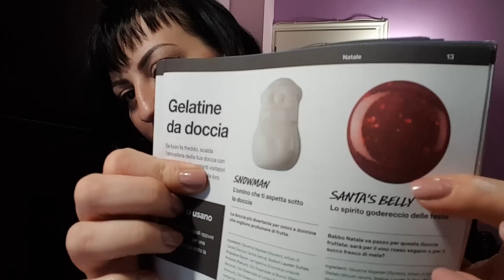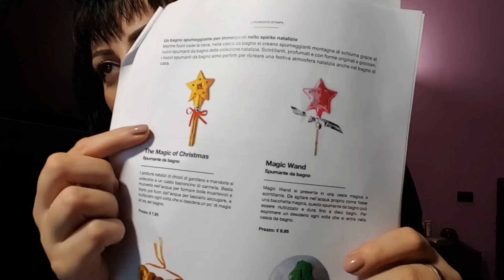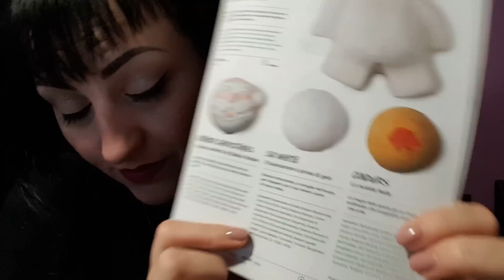NATALE Regali sotto i dieci euro DA LUSH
✿.｡.:* ☆:**:.APRIMI... ESPANDIMI... LEGGIMI .:**:.☆*.:｡.✿

Qui trovi tutte le novità per questo Natale 2015 di Lush